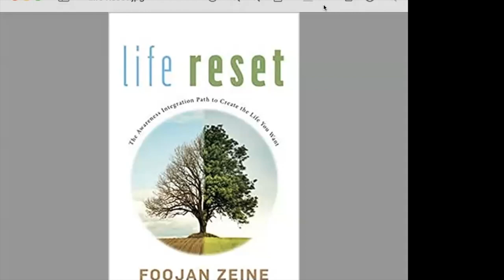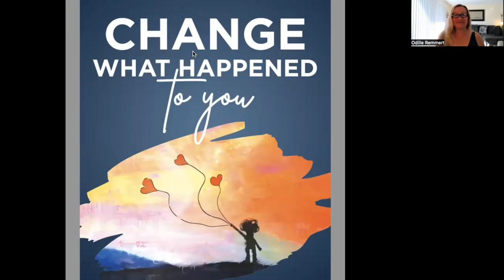E277-Inner Voice-A Heartfelt chat with Dr. Foojan Zeine and Odille Remmert - Change what happened.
E277 – Inner Voice – a Heartfelt Chat with Dr. Foojan. In this episode, Dr. Foojan Chats with Odille Remmert about her latest book co-authored with her husband Steve – “Change What happened to you”. Odille and Steve Remmert are mindset coaches specializing in emotions and the subconscious. Before marrying and becoming coaches, Odille and Steve both struggled with anxiety, depression, suicidal ideation, and debilitating patterns. Combining Steve’s master’s degree in psychotherapy with Odille’s knowledge of and training in neuroscience, they created the Remmert Method. Together, they empower others to create deep and permanent life change through memory transformation.